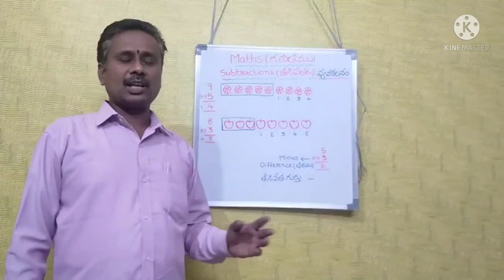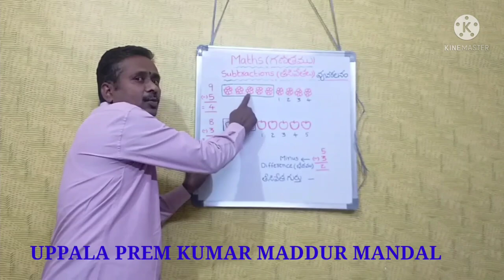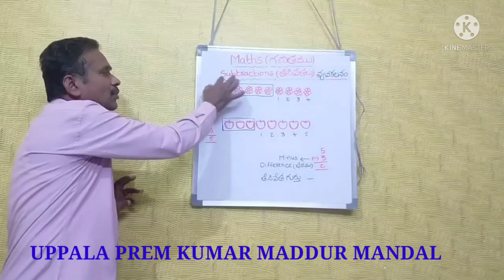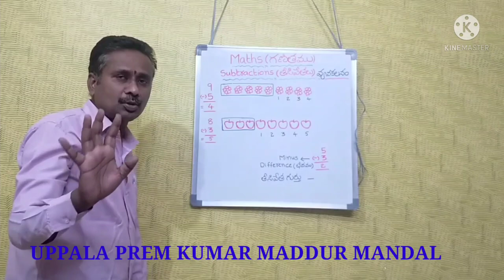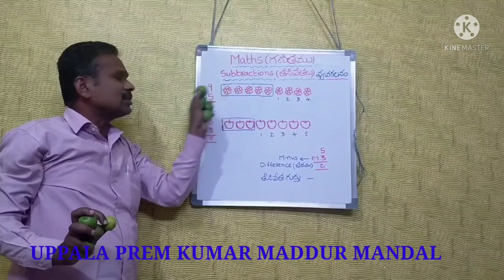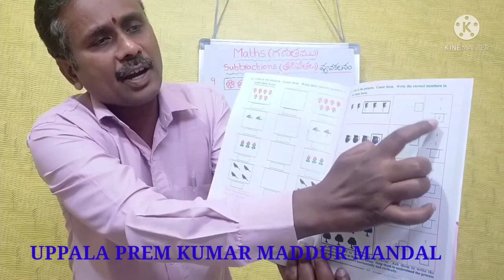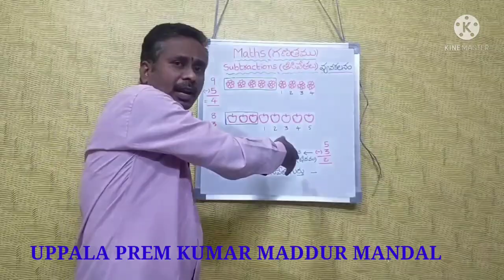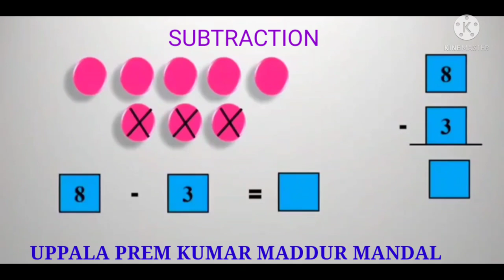DAY 14 BRIDGE COURSE LEVEL I MATHAMETICS Subtraction 1